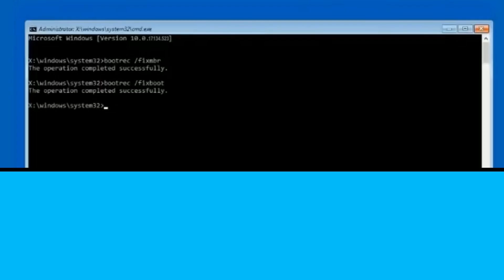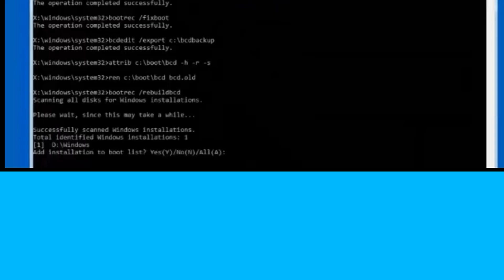0xc000001 Fix Windows 10 | Your PC Couldn't start properly. Blue Screen Recovery Error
0xc000001 Fix Windows 10 | Your PC Couldn't start properly.
Blue Screen Recovery Error

Create a Recovery Disk
If you do not have Windows 8 installed the drive, you can easily create a new USB drive in Windows Computer 8. To do this, open the Boutique search and search for "recovery disk". From the results, select the "Create a recovery disk". When the wizard opens, make sure the USB drive is plugged in and check the box "PC Copy the recovery partition in the recovery unit" and follow the wizard. For more information about creating a USB recovery system in this article supports Microsoft.

Method 2 - Advanced startup
Now that you have the installation media recovery USB / Windows 8 disk can take the next step. Plug-in or enter their media and restart the computer. When you see the BIOS folder and press the F8 key after entering recovery mode. From there, select "See advanced repair options". From there, select the "problem", then go to the "Advanced Options". From here you can proceed in two ways:

Method 3
Select "Auto Repair" and let the installation wizard takes care of the problem by analyzing the file system and replace it. This option works for more mistakes, not just 0xc00001 errors Windows 8, so pay attention and consider repairing computers with Windows 8.

Method 4
Select "System Symbol" to open CMD too familiar. In the console, type the following command (remember to press the "Enter" after each command):

Now restart your computer and see if the problem is solved. This should take care of your problem, but if not, open the system in recovery mode again and perform other auto repair.